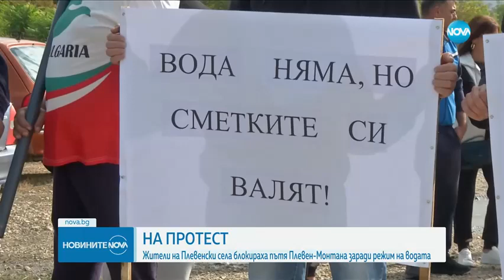Жители на плевенски села на протест заради режим на водата